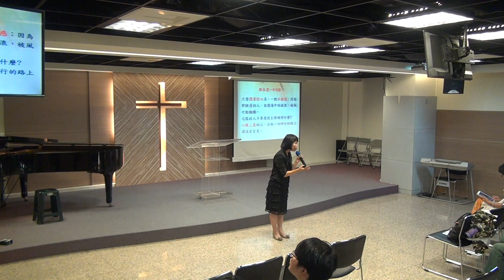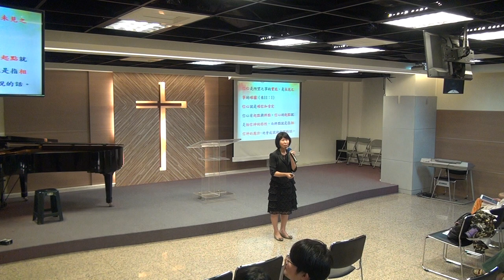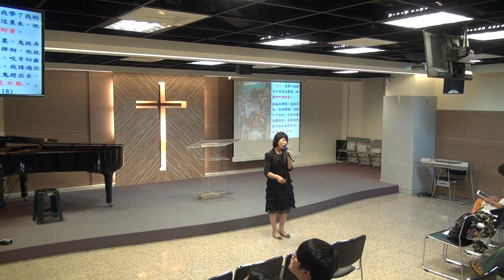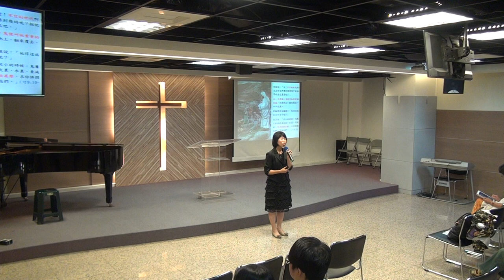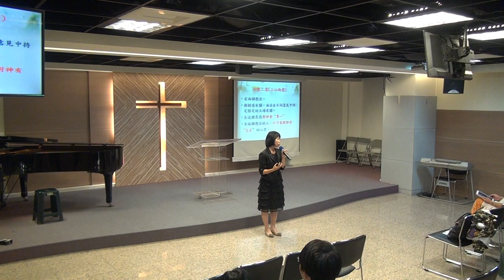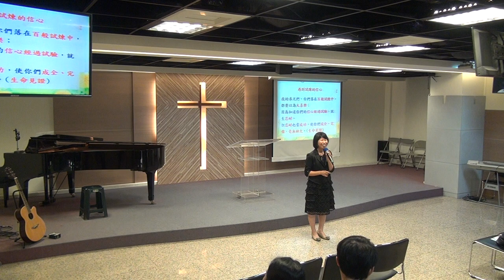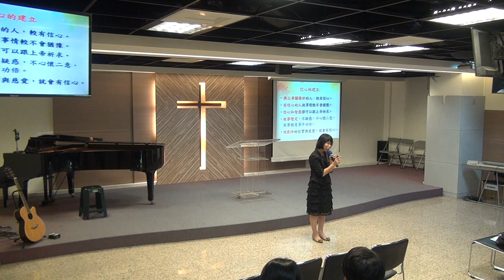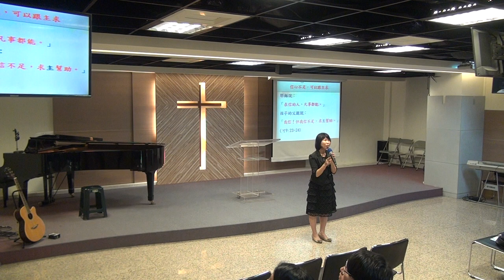20181118_華語堂_敬拜&講道